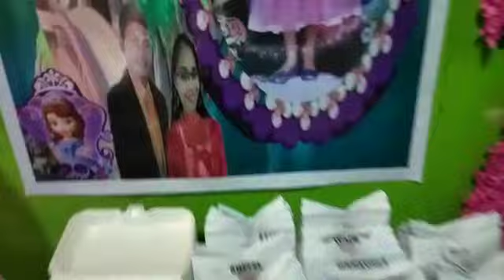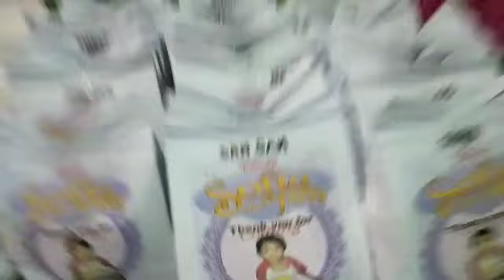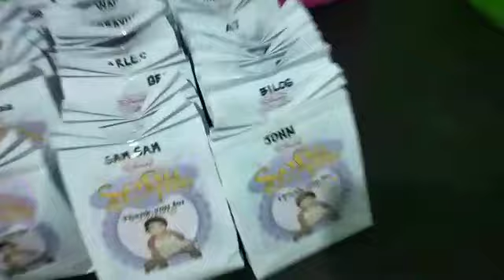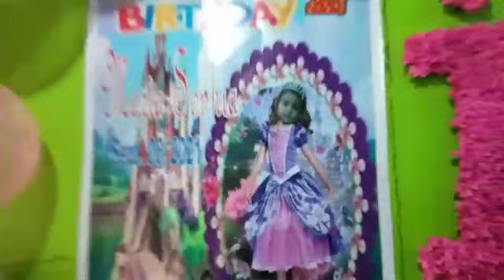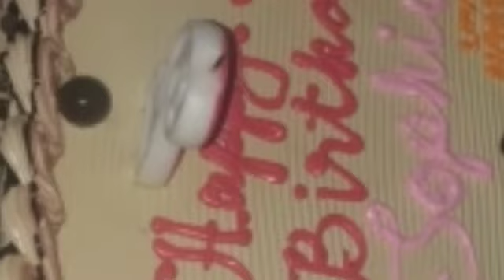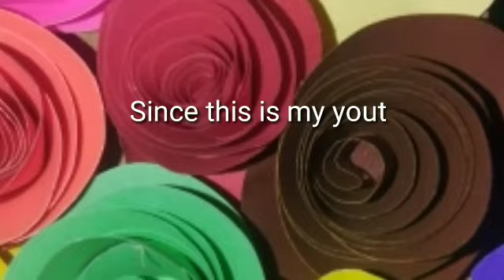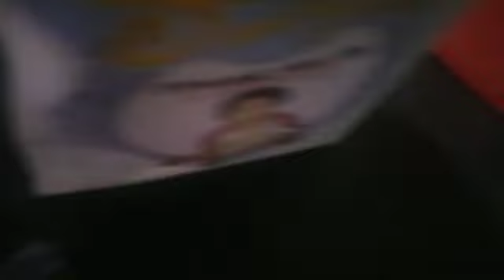Happy 2nd Birthday Maria Sophia Prestado | September 8, 2021 | Simple Celebration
In this finest day the baby girl named Sophia was born. So baby wish ni tita for you good health, good girl, be courteous, be kind to others, always smile be truthful. And especially always follows his will don tayo sa nakatataaas at nakakaalam ng lahat ha. iloveyou always baby pia. You're a blessings to us. Thank you Lord for her life. Thank you that you give this beautiful girl. Thanking you is not enough for all the blessings we had recieved this day. Guide us everyday while letting us realize that humility is the key to all virtues. We always into your will. You have the key to the road we step into.